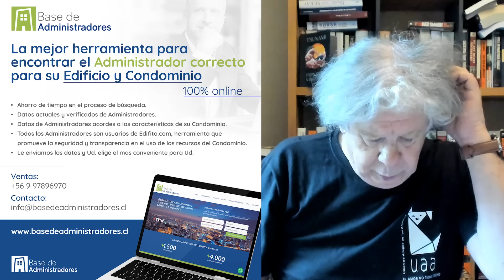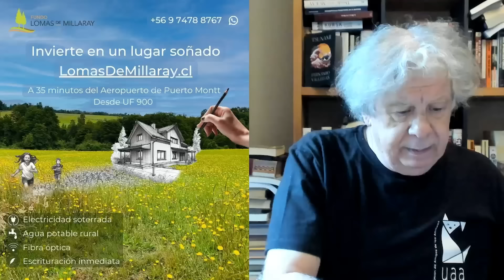La debacle de Nuñez | E1330